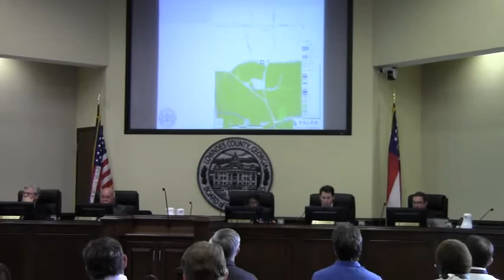7.a. Vote REZ-2012-12 Parker Place, 4842 Parker Place Rd., 0070 015 @ LCC 2012-09-11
"Unfortunately at the edge of an area that is potentially in some transition." --Richard Raines